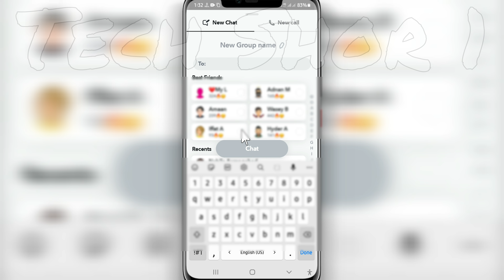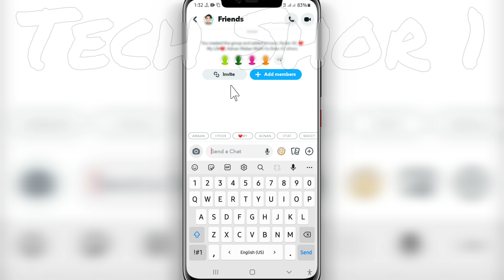How to Send Snap To All Friends With One Click | Ek Click Me Sabhi Ko Snap Kaise Send Karen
●My Channel Gears:

● Hp Pavilion Gaming Laptop:

●Boya By M1 Mic :

●Boat Rockerz 400:

●Moto Vlogging Action Pro Chest Mount:

● Fuarez Mic

●Bluetooth Headset

●Bluetooth Speaker

●Wireless Headphone